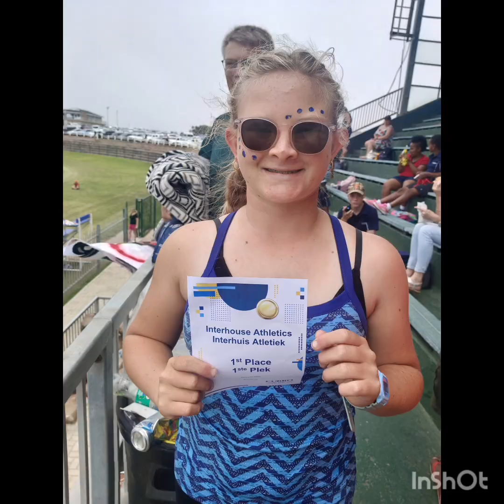Nicole Interhuis 2024